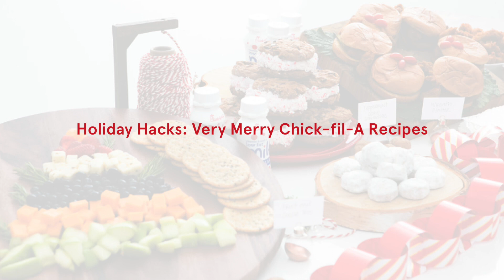Two Very Merry Chick-fil-A Hacks for Any Holiday Gathering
Two simple ways to add a little holiday magic to Chick-fil-A catering.